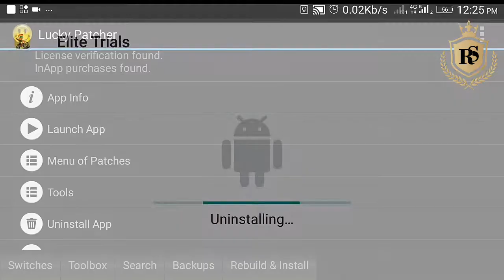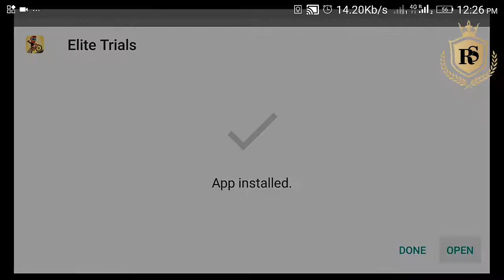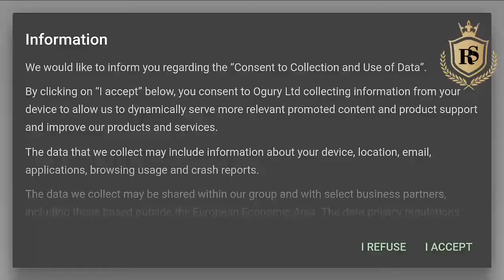How to hack? Elite Trials v1.0.11 MOD APK Gameplay and Review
Download the lucky patcher link